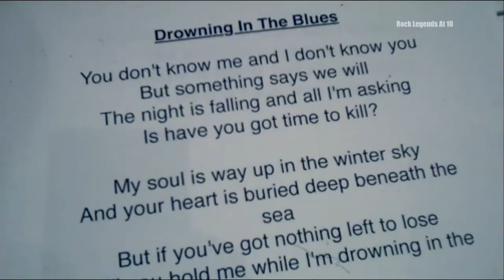Alison Krauss in Dave Stewart Documentary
The Making of The Blackbird Diaries and The Ringmaster General - Drowning in the Blues